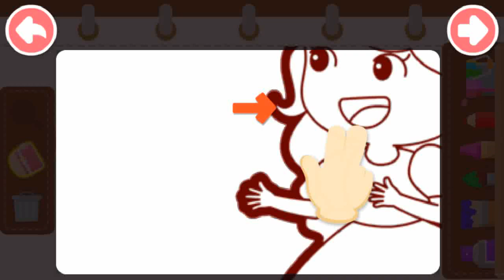KOTA GADIS | DANDANAN FESYEN | GAME EDUKASI ANAK BUATAN BABYBUS | PART 2